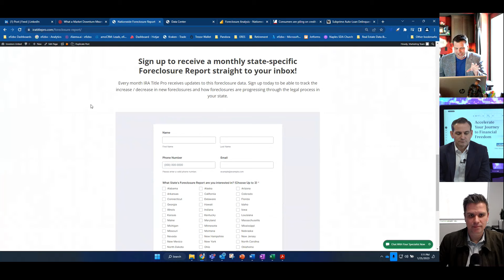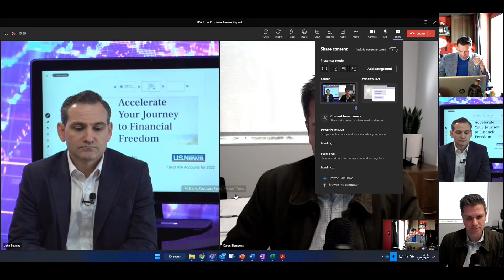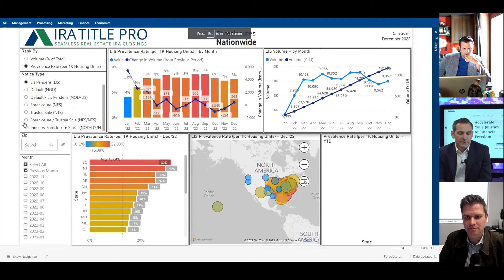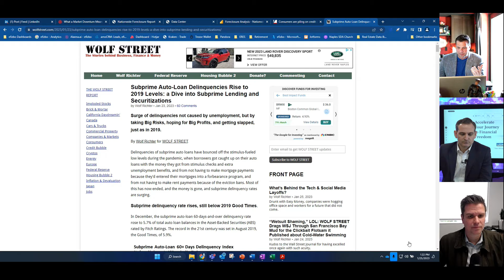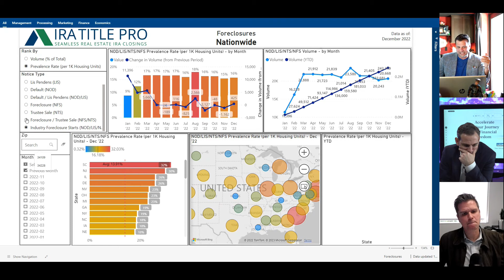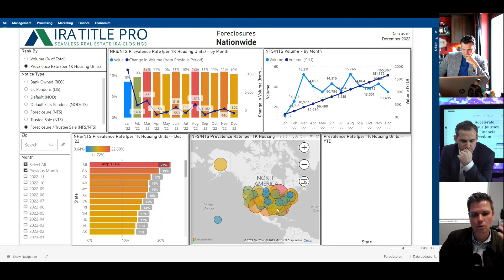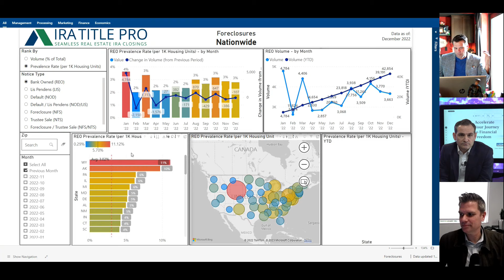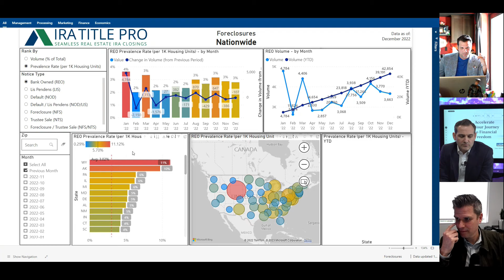January 26, 2023 Update: The State of the Foreclosure Real Estate Market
UPDATE: The State of the Foreclosure Real Estate Market in 2022 Backed with DATA

Are you interested in foreclosure real estate investing in the USA? Learn what are the current foreclosure rates in 2022 and 2023 in the United States. Learn are foreclosures increasing in the US and what states have the most foreclosures. The reality of the foreclosure real estate market doesn't have to be confusing. With IRA Title Pro, we make real estate investing with your IRA more simplified and straightforward!

Foreclosure Data provided by Attom Data Solutions

Ready to make Real Estate in Your IRA Simple?! We can help!